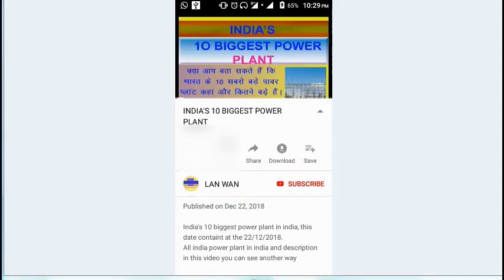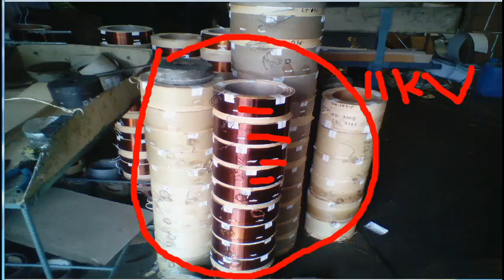ट्रांसफार्मर कैसे बनते है वीडियो देखें हिंदी में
यह वीडियो नए ट्रांसफार्मर और इस वीडियो में वर्णित सभी घटकों के निर्माण की प्रक्रिया को दर्शाता है और आप ट्रांसफार्मर और उसके आंतरिक घटकों आदि के बारे में समझ सकते हैं। ट्रांसफार्मर भी इस वीडियो द्वारा काम कर रहे हैं क्योंकि आप ट्रांसफार्मर के बारे में समझ पाएंगे।
इस वीडियो में दिखाया गया ट्रांसफॉर्मर काम कर रहा है, ट्रांसफ़ॉर्मर कंपोनेंट्स और ट्रांसफ़ॉर्मर अंदर का दृश्य   दिखाया गया है कि ट्रांसफ़ॉर्मर कैसे काम करें, ट्रांसफ़ॉर्मर कैसे बनाएं और ट्रांसफ़ॉर्मर के अंदर के दृश्य  को कैसे देख सकते हैं

आप इलेक्ट्रिकल और इलेक्ट्रॉनिक्स इंजीनियरिंग और इलेक्ट्रिकल से संबंधित सामग्री के बारे में जान सकते हैं।